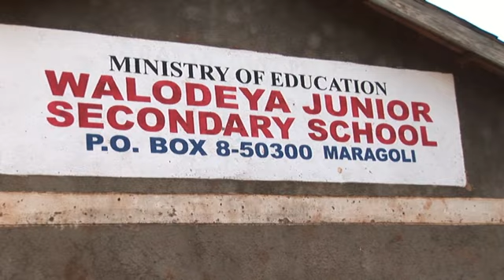Ujenzi wa Vyoo Vya kisasa Shuleni Katika Eneo Bunge la Sabatia ..Vihiga